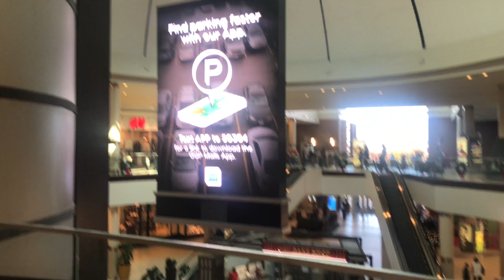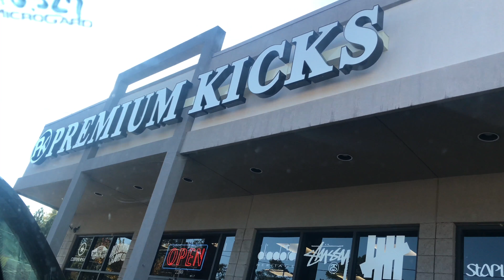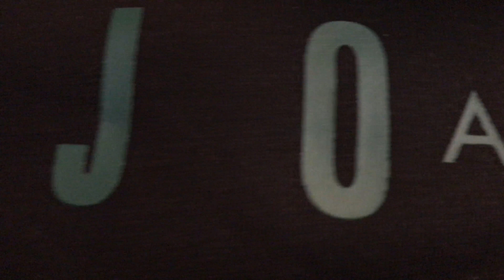Zlog Pt 7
The Series continue of course I'm back with another Zlog As promise I'm going to try to make this weekly so please subscribe and like and comment also watch in High Resolution 4k Thanks !